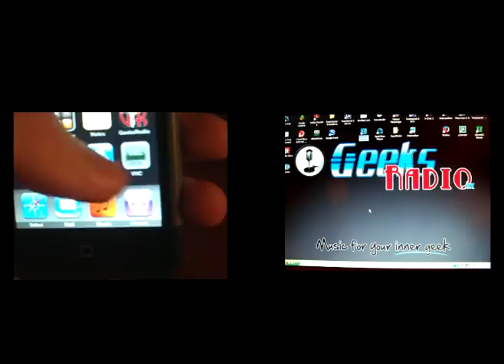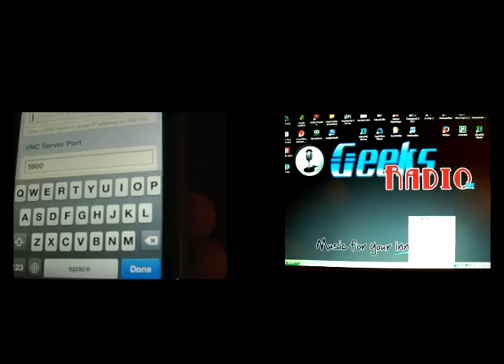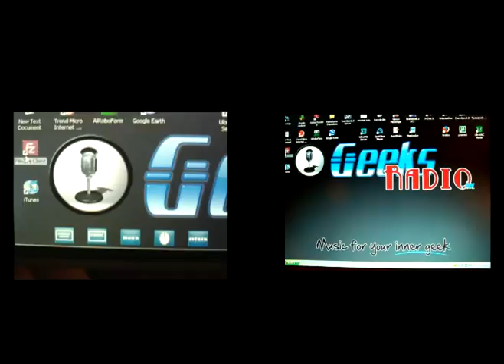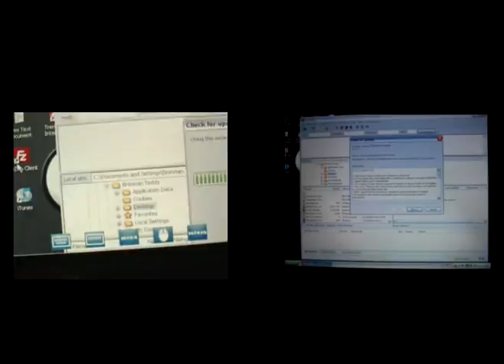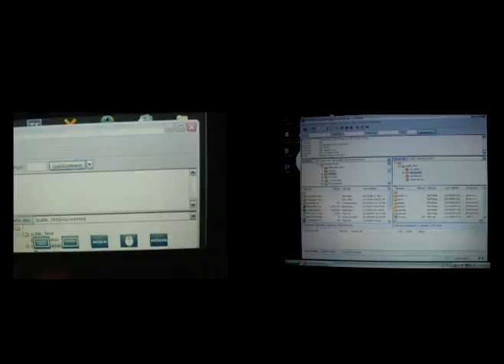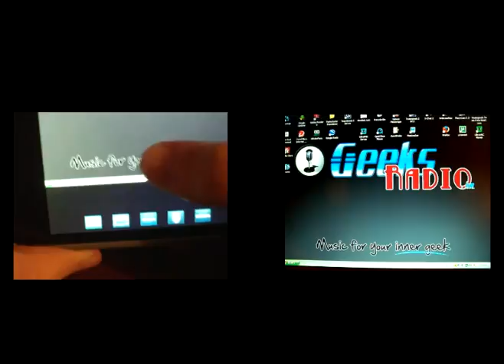Control Your Computer From Your iPod : Mocha VNC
*** - With MochaVNC, you can control your computer with your iPhone or iPod touch over Wi-Fi!